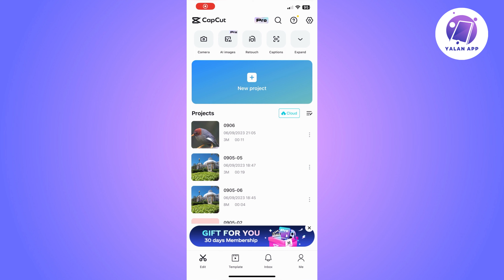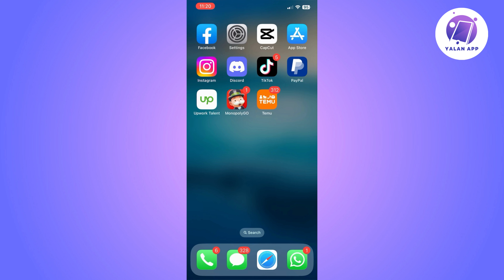How To Crop Video In CapCut (2025)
Need to crop a video using CapCut? This video tutorial will demonstrate how to do it easily.